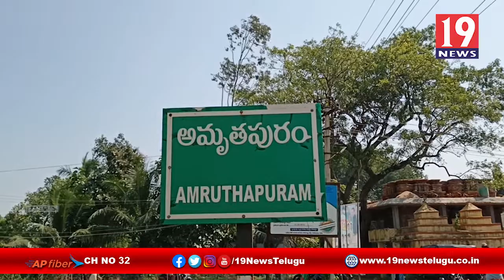అమృతపురంలో ఘనంగా రైతుల పసలమ్మ తల్లి పండుగ | విశాఖ జిల్లా | 19 Newstelugu